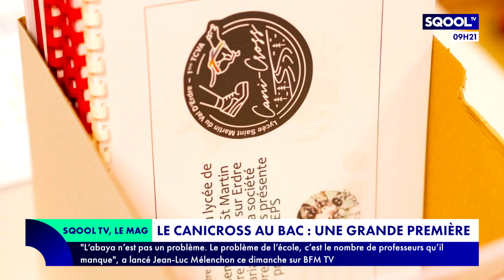Le Mag (21/06/2023) - Le canicross, une expérience unique pour les jeunes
Faire équipe avec le meilleur ami de l'homme le temps d'une course, c'est le principe du canicross. Faites le plein de sensation et laissez-vous tenter par une expérience unique qui s'inspire du ski joëring pratiqué dans les pays nordiques. Une épreuve de canicross au Bac, c'était le rêve d'une école de Loire-Atlantique, mais ont-ils réussi à la mettre au programme ? Patrice Boisfer reçoit Natacha Colleaux, professeure d'EPS au lycée de l'Erdre, Émilie Morgo, musheuse et éleveuse, Mathys Le Parlouër, élève de terminale TCVA (technicien-conseil vente animalerie) et Maëwen Garrec, élève de première TCVA, pour en parler.
En quoi consiste exactement cette discipline qui gagne à être connue ? Irina Capron vous dit tout dans sa "Loupe".
Sahsa a été élue championne de canicross à seulement 11 ans !  Détails d'Irina dans son "Info en +".